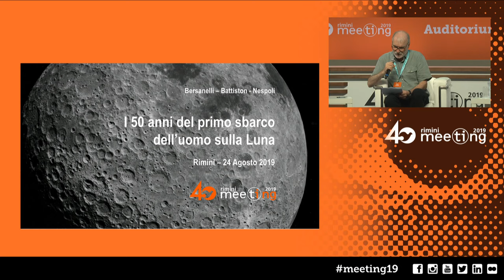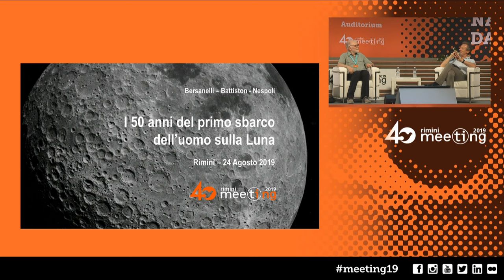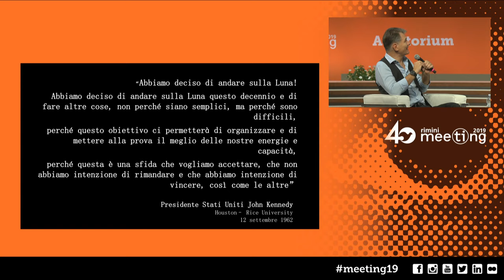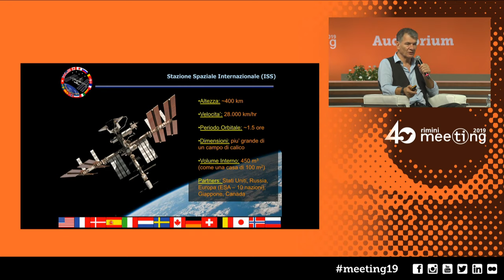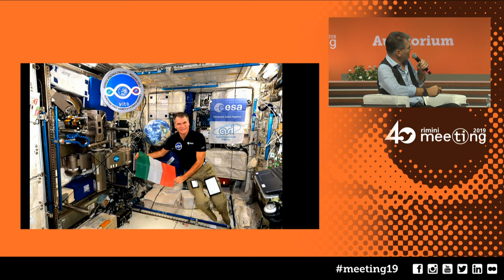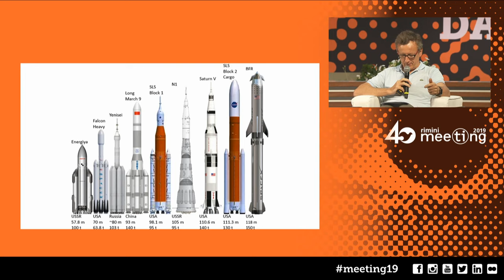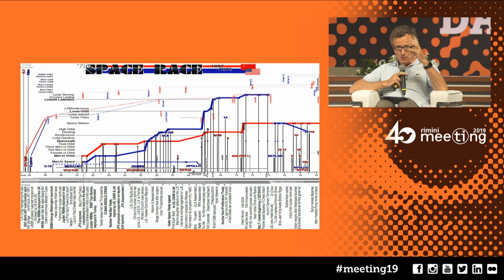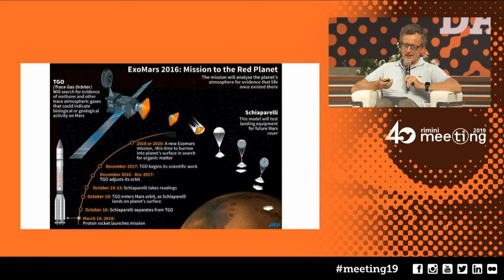I 50 anni del primo sbarco dell'uomo sulla Luna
Sabato 24 agosto 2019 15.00 Salone Intesa Sanpaolo B3

Paolo Nespoli, Astronauta. Intervengono Roberto Battiston, Docente di Fisica all’Università di Trento; Mauro Prina, Ingegnere Meccanico.
Introduce Marco Bersanelli, Professore Ordinario di Fisica e Astrofisica all’Università degli Studi di Milano.